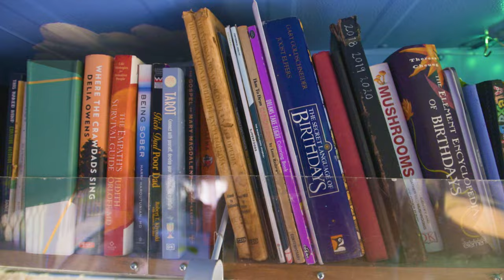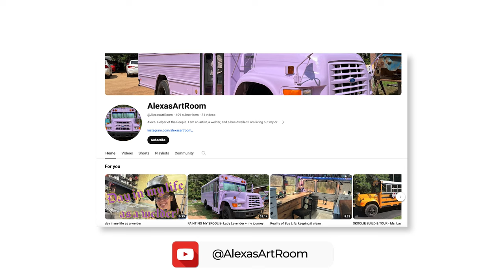Construcción bricolaje económica de su autocaravana autobús: ¡por menos de 8 mil dólares!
Su Youtube -@AlexasArtRoom

DESCRIPCIÓN DEL VIDEO:

Bienvenido a bordo del "Lady Lavender", un oasis creativo sobre ruedas, creado por la talentosa y frugal artista Alexa. 🚌🎨

Sumérgete en esta pequeña casa única en un autobús, transformada por Alexa centrándose en materiales económicos y reciclados. Descubra cómo el cordón de un pijama se convierte en una herramienta útil para colgar lo esencial y cómo la madera recuperada da nueva vida a su espacio vital.

🍳 En la cocina, maravíllate con un hallazgo de una tienda de segunda mano convertido en fregadero y estación de cocina, que irradia una estética blanca y desgastada que Alexa adora. El fregadero, un regalo de su abuelo, tiene un valor sentimental, ya que proviene de una caravana Volkswagen de 1974. La frugalidad de Alexa brilla en sus elecciones, desde el económico grifo de Amazon hasta el práctico hornillo, lo que garantiza que su espacio culinario sea encantador y funcional.

🔌 Adopta la simplicidad en los sistemas de energía y agua, con el autobús funcionando con 120 voltios y conectado a la toma de tierra como un vehículo recreativo. El tanque de aguas grises debajo del autobús es un ejemplo de vida diminuta y eficiente.

🛏️ Explora la sala de estar de concepto abierto, que cuenta con una cama multiusos, una cómoda reciclada de los padres de Alexa y un área de escritorio hecha a mano con pino de la propiedad de sus padres. El encanto rústico del autobús se ve realzado por la madera machihembrada de un antiguo granero, utilizada para la puerta exterior y complementada por un inodoro de compostaje básico.

📚 La pasión de Alexa por la lectura y el arte es evidente en su minibiblioteca y su acogedora zona de bañera. El diseño de azulejos de cubo de rombos de bricolaje en el baño, utilizando azulejos reciclados del baño de su abuela, muestra su talento artístico e ingenio.

💭 Impulsada por su sueño de un estudio de arte sobre ruedas, Alexa comparte su viaje desde encontrar el autobús en Craigslist hasta transformarlo con la ayuda de su padre. Con un costo total de conversión de alrededor de 7700 dólares, incluida la compra del autobús, su historia es un ejemplo inspirador de cómo perseguir sueños con un presupuesto limitado.

Sigue su viaje en Instagram en Alexa Art Room y en YouTube bajo el mismo nombre.

Únete a Alexa en su refugio exclusivo, un testimonio de cómo seguir tus sueños y vivir la vida en tus propios términos. 🌸